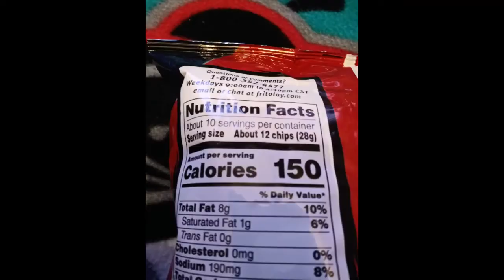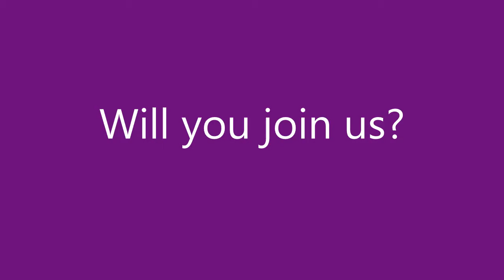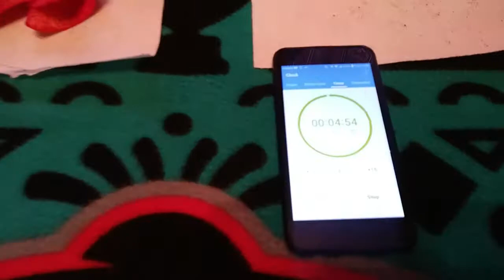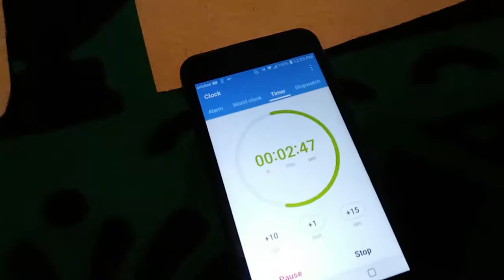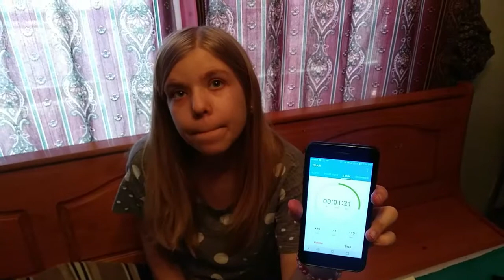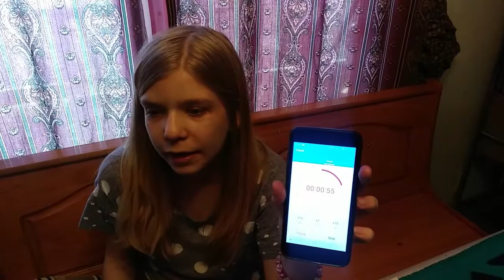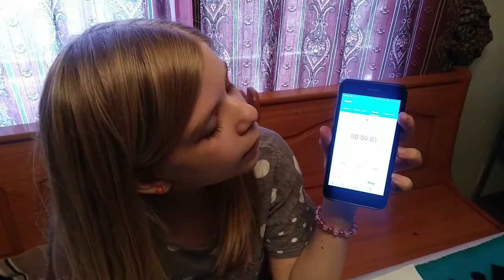Content Creator Hot Chip Challenge week 3 Flamin' Hot Doritos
300 Menaul Blvd NW Ste A578

300 Menaul Blvd NW Ste A578